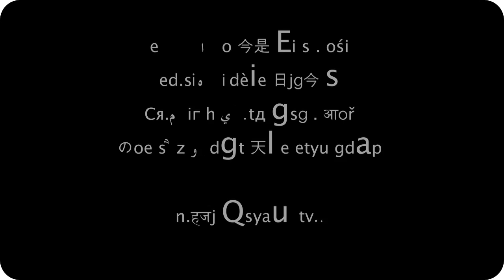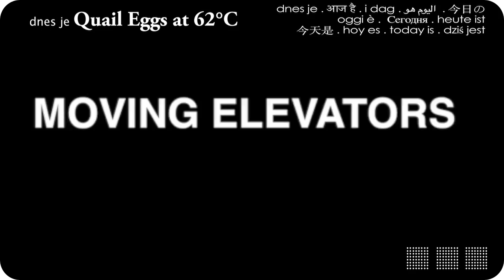dnes je Quail Eggs at 62°C